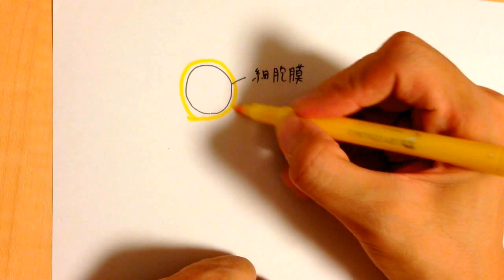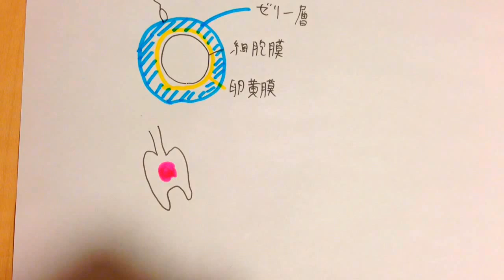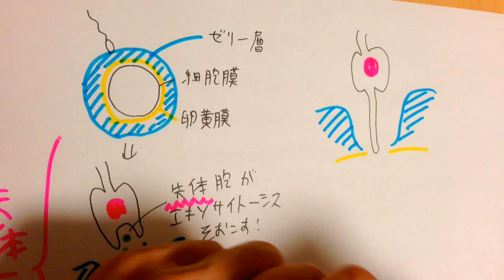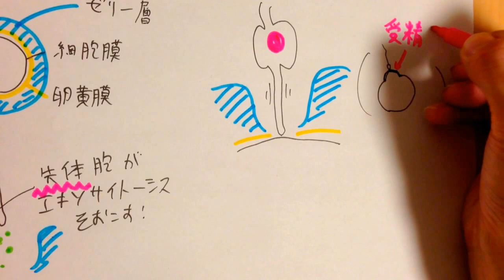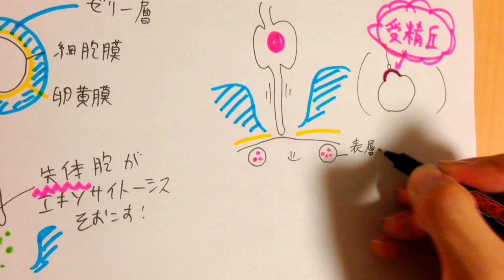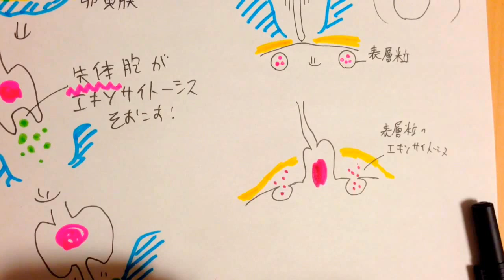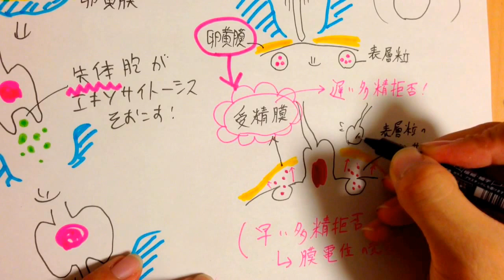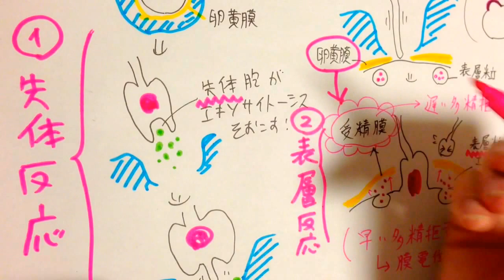ウニの受精 高校生物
ウニの授精について講義します。

●ウニの受精
（ウニの場合、減数分裂の終わった卵に精子が進入する。）
①ゼリー層に精子が到達すると、精子の頭部にある先体胞（先体）がエキソサイトーシスを起こし、中身（タンパク質を分解する加水分解酵素など）を放出する。タンパク質分解酵素によってゼリー層が分解される。
②精子の先端から先体突起が伸びる（細胞膜の先端が伸びて突起状に変化する）。先体の中身の放出と、先体突起の伸長を先体反応という。
＊ウニでは、核の前に蓄えられていたアクチンが重合してアクチンフィラメントが形成され、細胞膜（先体胞の核側であった部分）を押し上げながら伸長する。そうして、精子の先端から伸びる糸状の構造ができる。その構造を先体突起という。先体突起の先端には、バインディンと呼ばれるタンパク質が存在し、バインディンはウニの卵黄膜に存在するバインディン受容体と結合する（バインディンは同種・異種の認識に関わる。「バインディンとバインディン受容体」の「鍵と鍵穴」の関係は重要である。特に体外受精を行うウニの場合、周囲の水には他種の配偶子が存在するかもしれない）。
③精子と卵の細胞膜が融合する。精子と卵の細胞膜が融合する部位が盛り上がる。その部分を受精丘（じゅせいきゅう）という。
④表層粒の中身が、卵の細胞膜と卵黄膜の間に放出され、卵黄膜を押し上げる（表層反応）。卵黄膜は受精卵になる（細胞膜が受精膜になるのではない）。受精膜の形成により、他の精子による受精が防がれる・・・遅い多精拒否（多精、すなわち２個以上の精子が１個の卵と受精してしまう事態を防ぐ仕組み）
＊表層粒のエキソサイトーシスによって、ムコ多糖類や、様々な酵素が分泌される。セリンプロテアーゼという酵素は、卵黄膜と細胞膜を連結しているタンパク質を切断する。さらに、ムコ多糖類が卵の細胞膜と卵黄膜との間に放出されることによって、（浸透圧の勾配が生じ、水が入り込むことで）卵黄膜が押し上げられる。また、表層粒から放出されるトランスグルタミナーゼという酵素は、卵黄膜を硬化させ、受精膜に変える反応に関与する。
●早い多精拒否は、膜電位の変化による。精子が進入すると、Na＋が高速で流入し、細胞内の電位が細胞外に比べて、マイナスからプラスへ変化する。この電位の変化が多精拒否に働く（受精前は、卵細胞内外の電位差はー７０ｍVである。精子が卵に到着した数秒後には、膜電位は正の方向に変化する。この膜電位は１分程度しか維持されない。その間に遅い多精拒否[受精膜の形成]を完成させる）。
●生殖細胞は世代間の生命の連続性を担っている。そのため、時に不死であるといわれる。ワイズマンは、1889年、「死ぬ運命にある身体が不死の生殖細胞系列を一時的に住まわせている」と考えた。そして、1893年、「生殖細胞に起こった変異だけが遺伝し、これが自然選択を受ける」とする生殖質連続説を提唱した。
●講義の中に出てきた先体胞の部分を「先体」と呼ぶことも多い。今回の講義は『図解　発生生物学』（裳華房）、『動植物の受精学』（化学同人）、『図解生物学データブック』（丸善）に従った。高校生は、学校で配布された教材の解釈に合わせること。

問題：ウニの受精において、複数の精子が受精することを防ぐため、卵膜は硬化し、何とよばれる膜になるか。
答え：受精膜（受精膜は遅い多精拒否のしくみとして機能する。受精膜が完成する前に起こる早い多精拒否のしくみとして、膜電位の変化がある。ウニでは、Ｎａ＋の流入により細胞内の電位が外に比べて＋になることが知られている。この電位変化はすぐに元に戻ってしまうが、その間に受精膜が完成する。）

問題：ウニの受精において、先体突起の形成など、精子の先体で起こる一連の反応（受精に先立ち、精子頭部にある先体において、エキソサイトーシスが起きる現象）をなんというか。
答え：先体反応

●哺乳類では、卵と結合するのは、精子の頭部の先（ウニでは精子は卵に垂直に侵入する）ではなく、精子の頭部の側面である。高校生は知る必要はないが、マウスの受精では、以下のようなことが起きていると考えられている（わかっていないことも多い。哺乳類は体内受精を行うので、受精の研究がしにくい面もある）。
①透明帯は、ZP１、ZP２、ZP３という３つの糖タンパク質などからできている。ZP３と精子が結合することにより、精子における先体反応が誘導される（と長い間考えられてきたが、近年では、透明帯に精子が結合する前に先体反応が起こっているらしいことが明らかになっており、ZP３の役割の見直しが行われている。透明帯のどの糖タンパク質がどのような機能を持っているのかについては、完全には解明されていない）。先体反応によって精子頭部に含まれていたさまざまな酵素を含む内容物が放出されると、それらの酵素などの働きによって、精子は透明帯を通過しやすくなる。
②表層粒からさまざまな酵素が放出（エキソサイトーシス）される。放出された酵素は、透明帯の性質の変化を触媒する。透明帯の性質の変化は、「遅い多精拒否」として機能する（１つの精子が卵に入ると、他の精子は透明帯と結合することも結合したままでいることもできなくなり、速やかに払い落とされてしまう。なお、哺乳類の「早い多精拒否」についてはよくわかっていない[哺乳類では、ウニで見られたような電気的な早い多精拒否機構は検出されていない]）。
＊多くの哺乳類（及び両生類）の精子は、減数分裂第二分裂の中期で停止している卵母細胞に進入する（ウニなどの棘皮動物では、精子は減数分裂が完了した卵に進入する）。

0:00 先体反応
3:05 表層反応・受精膜の形成（遅い多精拒否）